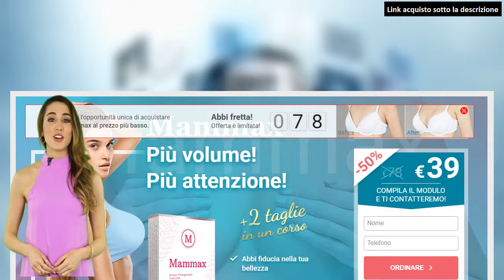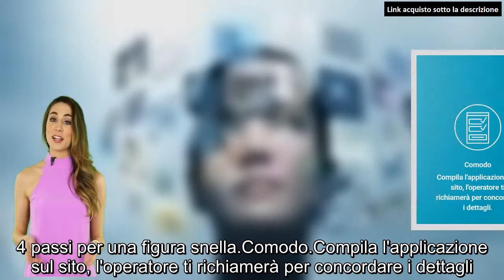Mammax forum - Ingredienti esclusivamente naturali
Mammax Funziona? Mammax Dove Comprarlo? Prezzo?
Immersione in complessi?
Un petto piatto non eccita nessuno
Le conseguenze della chirurgia plastica ti spaventano
I ceppi non scompaiono dopo il parto
Ottimo risultato in poche settimane!
Aumenta le dimensioni del busto due o più volte
Rimuovi le smagliature per sempre
Incanta gli uomini con i tuoi modi naturali
Perfetto equilibrio dei componenti vegetali.
Estratto di grano
Nutre e riempie le ghiandole mammarie. Migliora la circolazione sanguigna locale e la microcircolazione dei nutrienti. Rafforza il tessuto muscolare.
Estratto di cannella
Il più potente antiossidante nutre e tonifica la pelle, ripristinandone l'elasticità. In combinazione con le vitamine C ed E, assicura la rigenerazione di cicatrici e smagliature, rallenta i processi di invecchiamento e distruzione.
Vitamina C
Supporta la produzione naturale del corpo di collagene, una sostanza che favorisce il rassodamento della pelle e stimola l'aumento del seno.
Estratto di luppolo
Una ricca fonte di fitormoni e biostimolanti. Aiuta ad aumentare le dimensioni e la rotondità del seno normalizzando il metabolismo dei grassi nelle cellule della pelle.
Come funziona Mammax?
La pelle acquista forza ed elasticità, le smagliature scompaiono
Il contorno del torace è arrotondato e la forma è rafforzata
L'aumento del seno di 1-2 taglie è chiaramente visibile